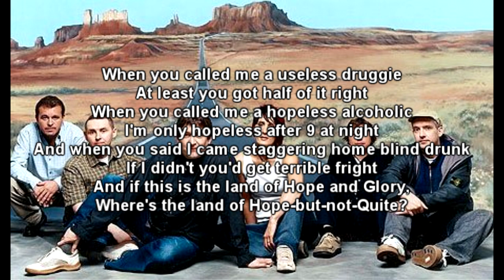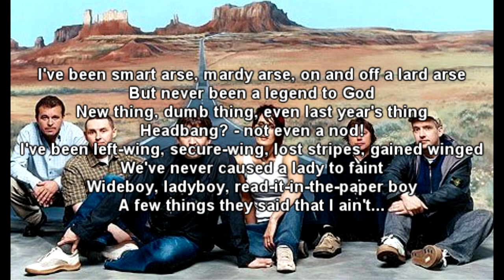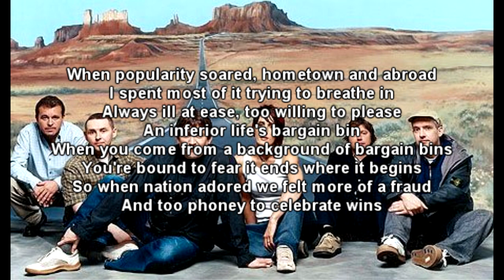The Beautiful South - Just a Few Things that I Ain't (with lyrics)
"Just a Few Things That I Ain't" by The Beautiful South